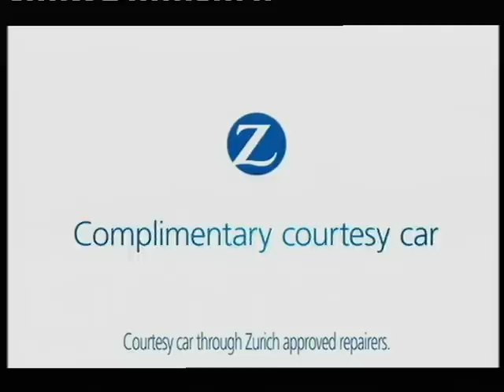VTS 433 2009